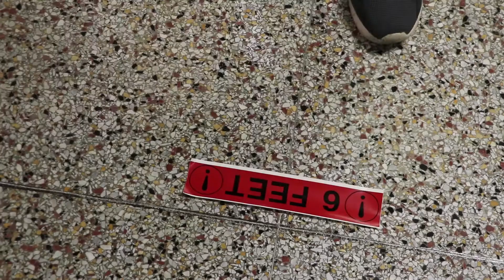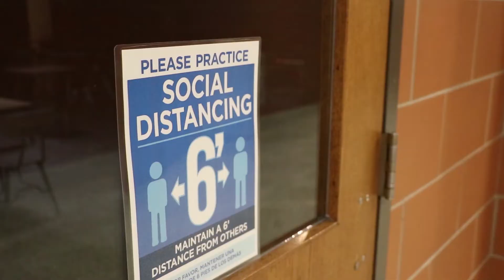Eden Middle School